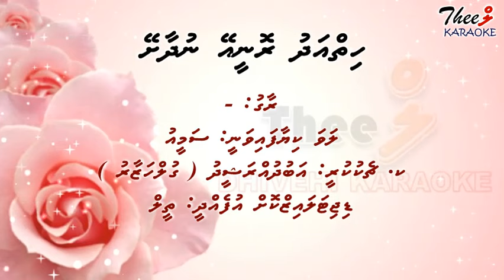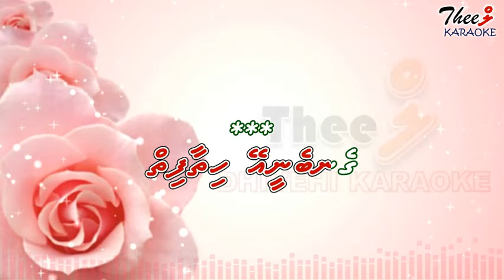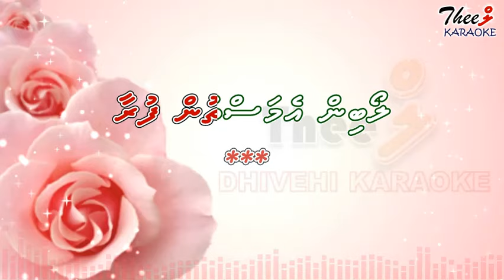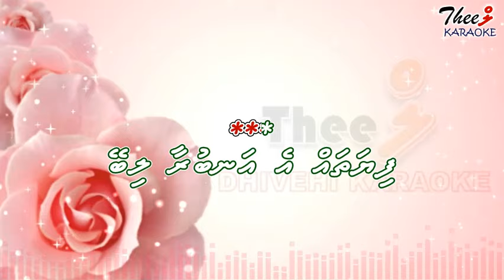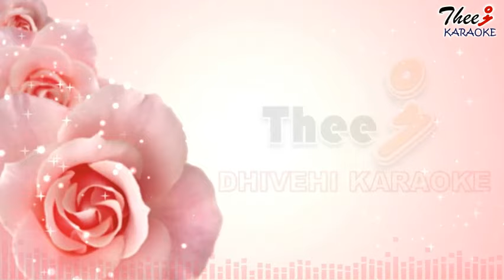Hiy adhu ronee ey nudhaashey SOLO by Theel Dhivehi karaoke lava track